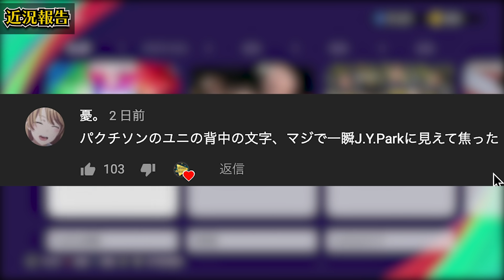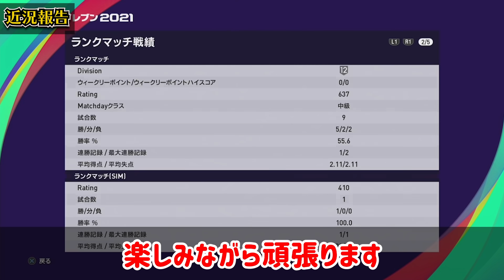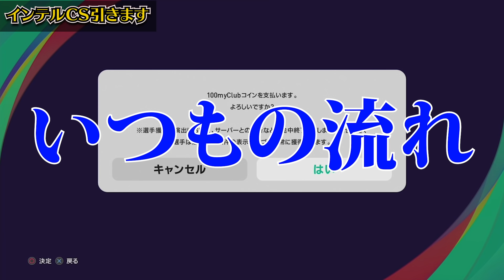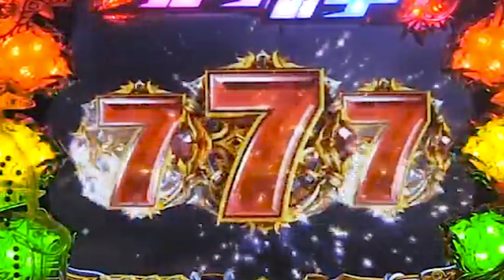【ガチ】ウイイレアプリ大型メンテ中だから、PS4に来た超安定神ガチャで神引きするわ。多分【ウイイレ2021】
本日はウイイレ2021の動画です！なんか2021になってから結構厳しい引きが続いてる気がする。

PS4のレート800いきてぇ〜〜〜

IDは"10341105"